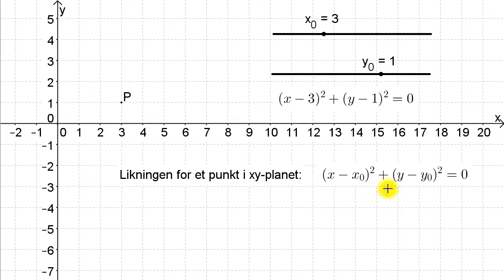Likningen for et punkt i xy-planet